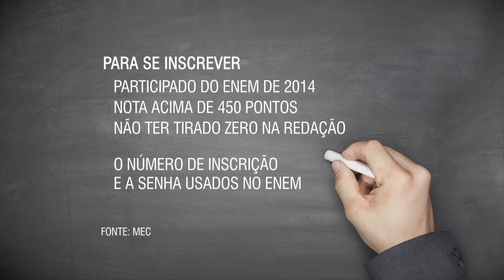Inscrições para o ProUni terminam nesta quinta-feira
NBR NOTÍCIAS - 18.06.15: Termina nesta quinta-feira (18) o prazo de inscrições do segundo processo seletivo de 2015 do Programa Universidade para Todos (ProUni). A oferta é de 116.004 bolsas, por 856 instituições particulares de educação superior. Das bolsas disponíveis, 68.971 são integrais e 47.033, parciais. O resultado da primeira chamada será divulgado no dia 22 de junho.